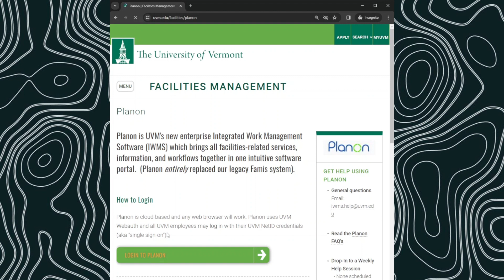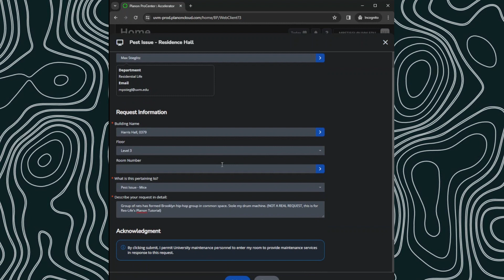How To Use PlanOn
Learn how to use UVM's new maintenance ticket system, PlanOn! Submit all non-urgent requests through this portal.